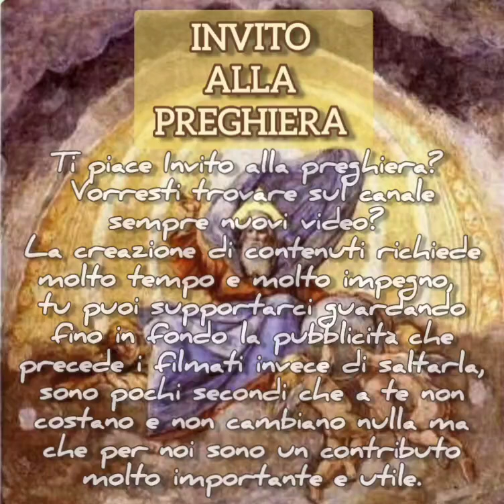Come fare crescere Invito alla preghiera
Invito alla preghiera è il tuo canale! Aiutaci a farlo crescere per trovare qui sempre più contenuti. Piccoli accorgimenti che a te non costano nulla ma che aiutano noi nel nostro impegno per la creazione di nuovi filmati.
Grazie!